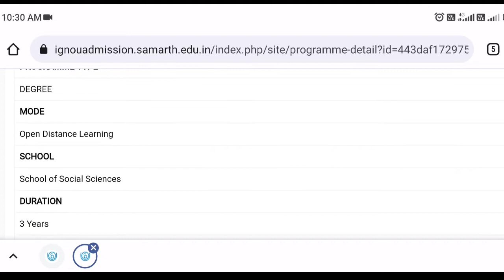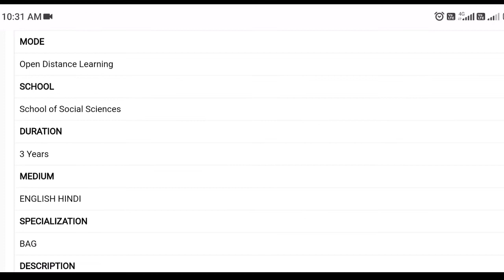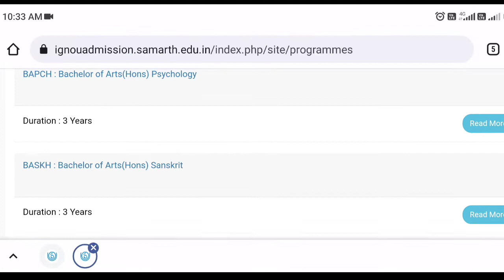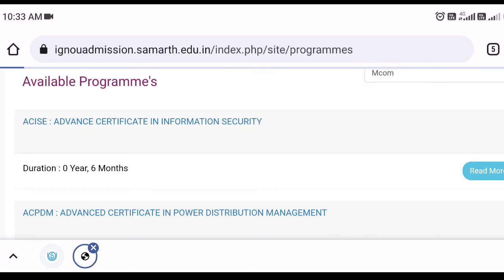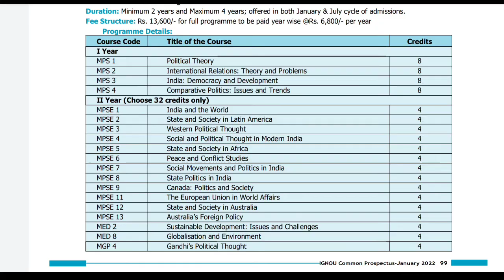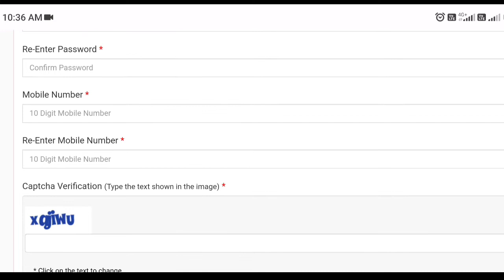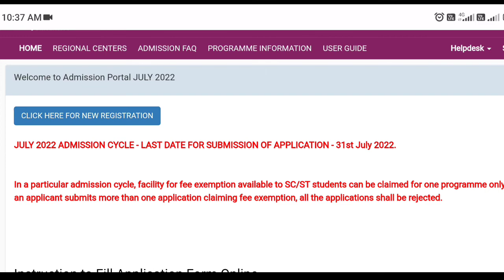IGNOU July 2022 Session Fresh Admission | IGNOU July 2022 Admission Started | IGNOU New Admission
missionacademy@cm4

Mohit kumar

Buy your ignou favourite help book by this link
Master Degree programme
MA History
MA pol science
MA hindi
MA economics
MA English
MA socialogy
MA public Administration
Mcom (1st year)
Mcom (2nd year)
Bachelor Degree Programme
Ba political science
Ba history
Ba physcology